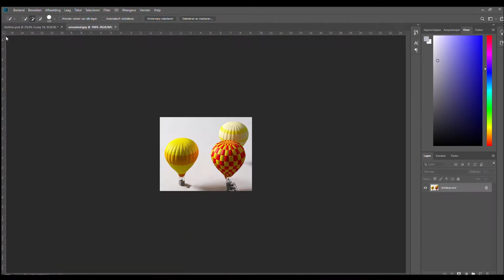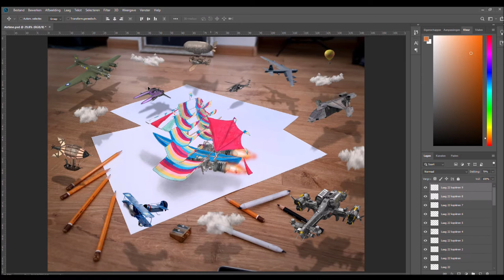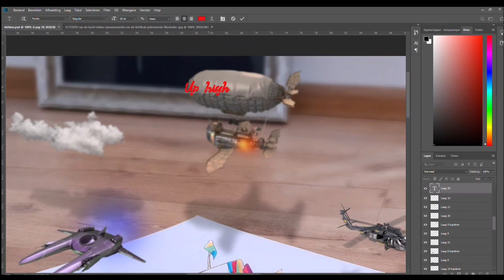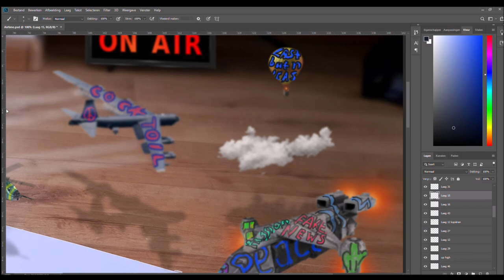Airtime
A new piece of non-fungible token (NFT) art.
Back in 2018 I saw this kite in the shape of a colorful ship in a mall in Bali, Indonesia. I took a photo of the kite and a year later decided to create a 3d optical illusion. Another year later I edited the photo of the 3d optical illusion with Photoshop and turned it into blockchain based surrealistic digital artwork.
A blend of real and unreal, a combination analog and digital.